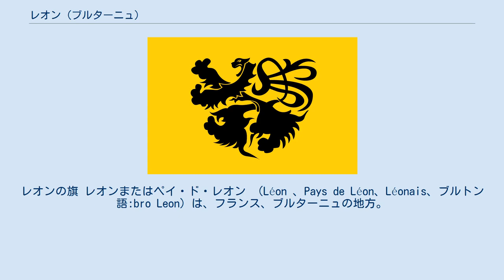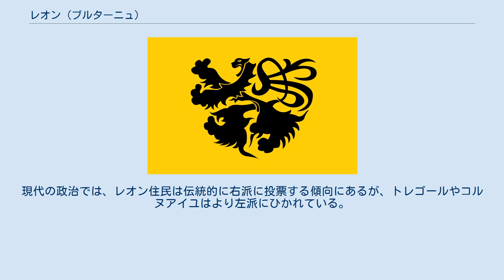レオン (ブルターニュ)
レオンの旗 レオンまたはペイ・ド・レオン （Léon 、Pays de Léon、Léonais、ブルトン語:bro Leon）は、フランス、ブルターニュの地方。
レオン司教区に相当するかつての伯領であった。
古い名をLoonoisといった。
一時はレオン子爵やレオン領主が治めたがその後分割された。
レオンには男爵領、代官区が含まれ、徴税の行われる管区でもあった。
 東側の境界はモルレー川、南側はアレ山地のふもと、コルヌアイユとの境界はエロルン川である。
モルレーの町はモルレー川左岸にあり、右岸はトレゴール地方となる。
 中世にはレオン司教が当時率いるレオン子爵領の他、1185年にブルターニュ公ジョフロワ2世が設置したブルターニュ三部会（fr）に出席する7つの男爵領の1つがレオンであった。
地方の政権をレオン司教伯が握っていたとき、男爵領をたやすく手中に収めたのはロアン家で、14世紀に彼らはレオン子爵領の相続人となった。
そしてロアン家はペイ・ド・ヴァンヌテにおいてもロアン男爵領を所有していた。
ロアン家は、ブルターニュ女公アンヌ・ド・ブルターニュがフランス王シャルル8世と1491年に結婚したことによって、アンヌがブルターニュ公国の宗主権を失ったとみなし、1491年以降レオン公（prince du Léon）の称号を名乗るようになった（レオンが正式に公爵領であったことはない）。
現在でもレオン公の称号は儀礼称号として残っており、現ロアン公爵ジョスラン・ド・ロアン（fr、元ブルターニュ地域圏知事でもある政治家）の長男アラン・ド・ロアンがレオン公を名乗っている。
 レオン住民は隣接するトレゴール住民やコルヌアイユの住民に対して、伝統的に強い競争心をもっており、『三者とも同じフィニステール県人であるが、レオン住民はコルヌアイユ住民ではないし、トレゴール住民と混同してはならない。
』という格言があるほどである。
レオン住民は非常に宗教心が篤く、保守的で、ビジネスに長けており、宗教心がレオン住民より浅く、良い暮らしを求めるその隣人たちとは異なる。
現代の政治では、レオン住民は伝統的に右派に投票する傾向にあるが、トレゴールやコルヌアイユはより左派にひかれている。